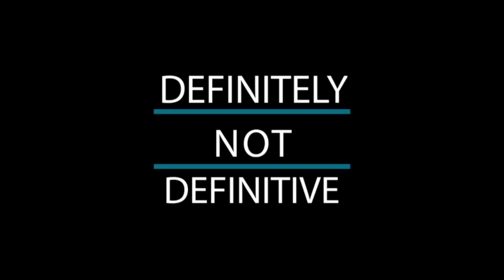Red Dead Redemption 2 Trailer 2 Reaction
We must be the only 2 people in the world that have not played Red Dead Redemption. Heard a ton about it. We've been asked to react to it. So here is our Red Dead Redemption 2 Trailer 2 Reaction